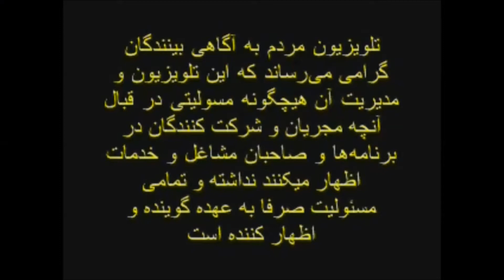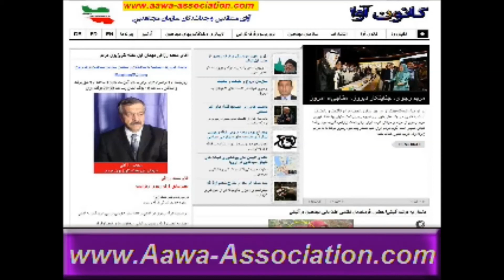Ex-Mojahedin * Mohammad Razaghi * 17 November 2017 * AAWA-Association.com * MardomTV.com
آقای محمد رزاقی مهمان این هفته تلویزیون مردم
برنامه های زنده مصاحبه با جداشدگان و منتقدین سازمان مجاهدین درتلویزیون
MardomTV.com
روزجمعه 17 نوامبر2017 برابر با 26 آبان ماه 1396 ساعت 12 ظهر بوقت واشنگتن - ساعت 18 بوقت آلمان وساعت 20:30 بوقت ایران
آقای محمد رزاقی
عضوسابق فرقه رجوی ازفرانسه
درمورد موضوعات زیر:
- شیوه های پولشوئی فرقه رجوی
- وضعیت فرقه رجوی در آلبانی و علت سفر های پی در پی مریم قجر به آلبانی
- پیام به اعضاء فرقه رجوی در آلبانی و خانواده ها ی اعضاء فرقه
بمدت یکساعت صحبت کردند.
ببنندگان وشنوندگان تلویزیون مردم درطول برنامه از طریق تلفن؛ ایمیل ویا فیسبوک با مهمان برنامه تماس حاصل نموده و سئوالات خودرا مطرح کردند.
 قابل ذکرمی باشد که این برنامه همزمان از صفحه فیسبوک تلویزیون مردم نیزپخش گردید